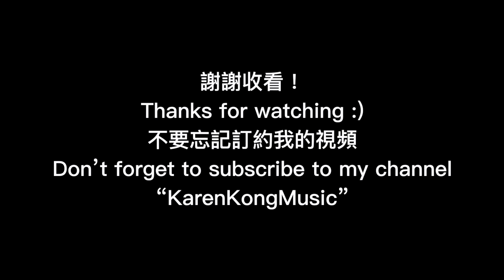囍帖街 Cover by Karen Kong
原本想開心版本的『囍帖街』，卻被給詞觸動到眼濕濕～原諒我一時太感性。

歡迎在下面的留言跟我分享你的聽後感，如果喜歡我的Cover請訂閱。
或是Facebook，IG加個朋友吧！